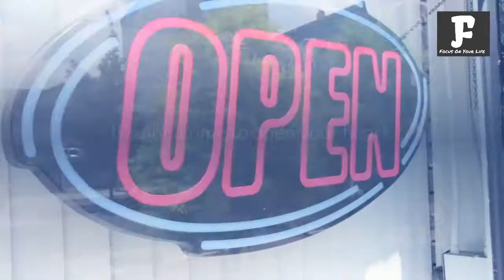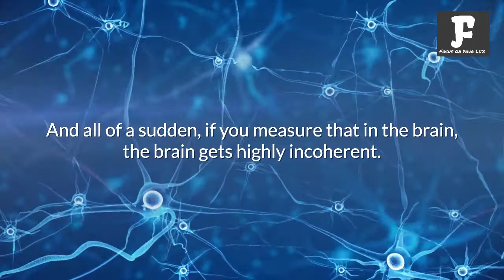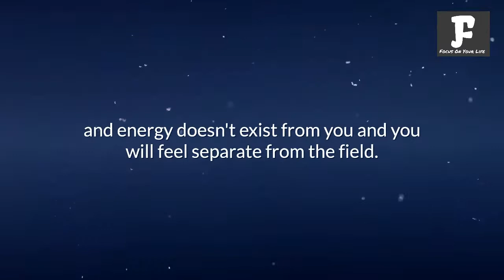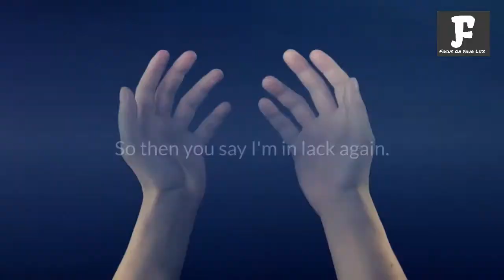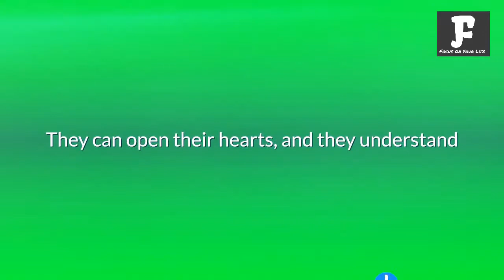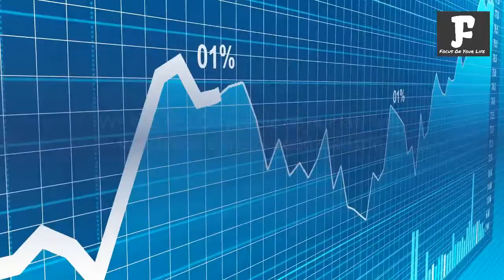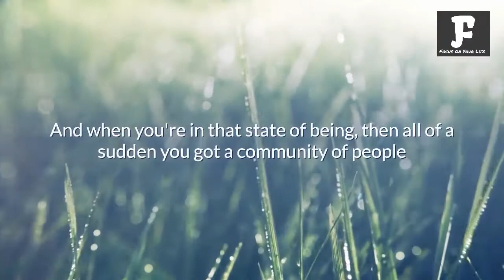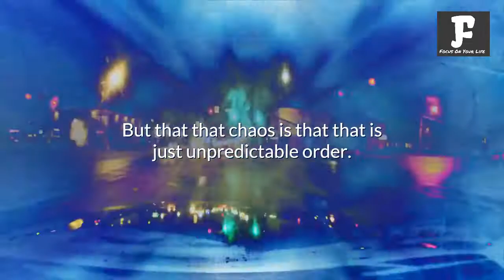Develop Uncoditional Love And Love Your LifeDevelop Uncoditional Love And Love You - Dr Joe Dispenza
►Inspired By:
👉Do It When You Wake Up! [ Attract Anything In 17 Seconds - The REAL Secret of the Law of Attraction]

Topics Are -